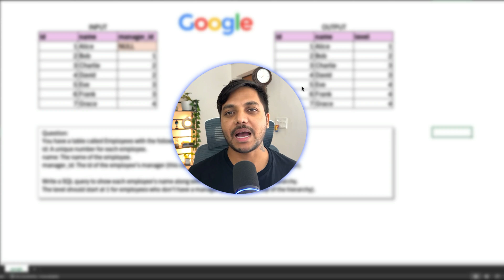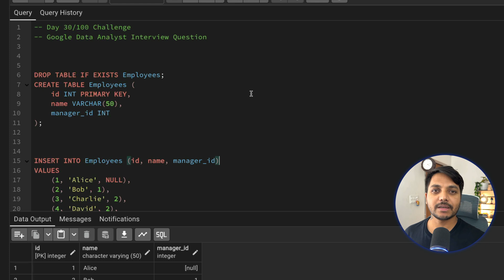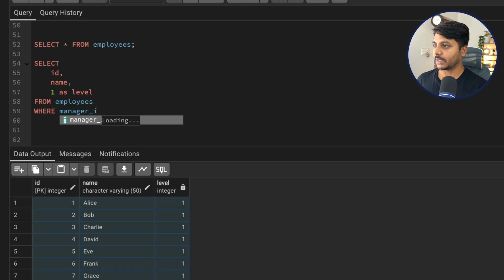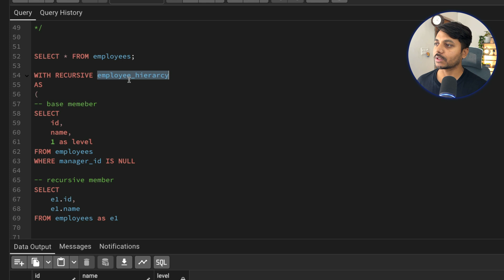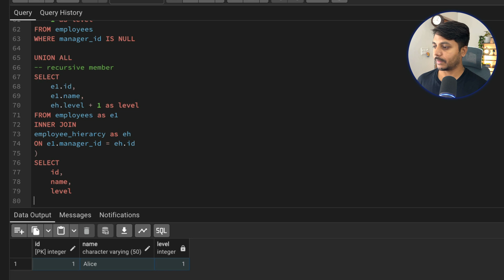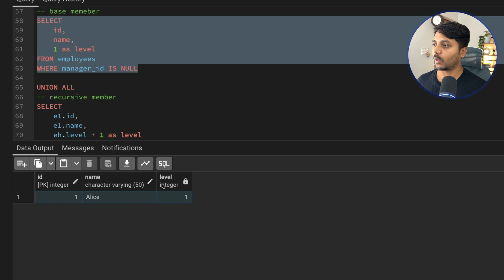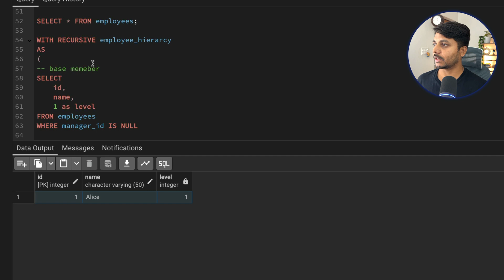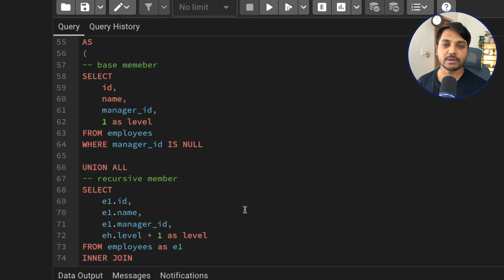SQL Data Analysis Interview Question #30/100 | SQL Challenge | SQL Tutorials | Recursive CTE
Welcome to Day 30 of my 100 Days Challenge!

Join me as I walk through each problem step-by-step, providing detailed explanations and practical tips.

Links:
GitHub Repository - Get the question & datasets